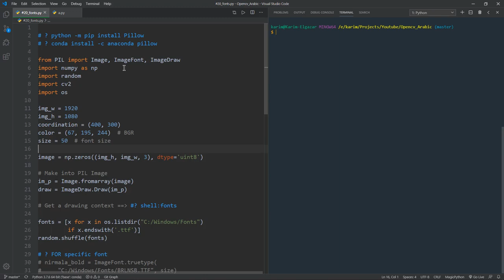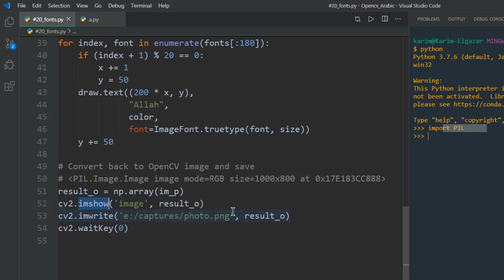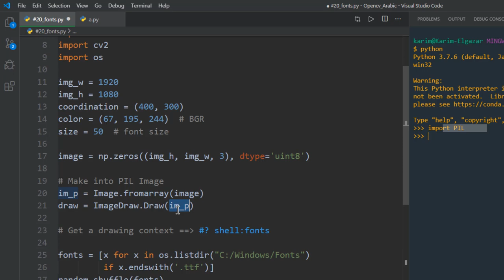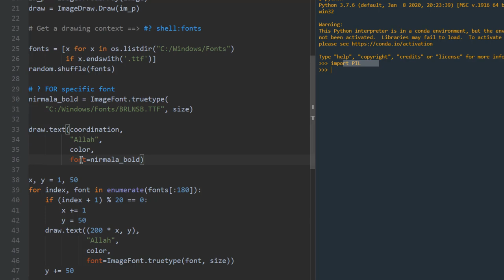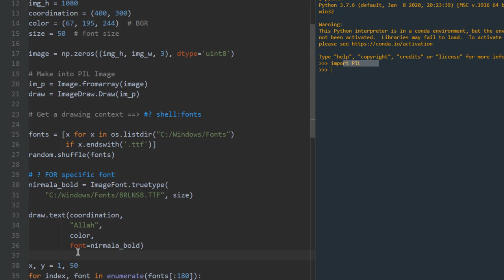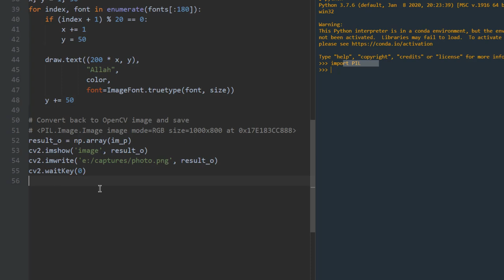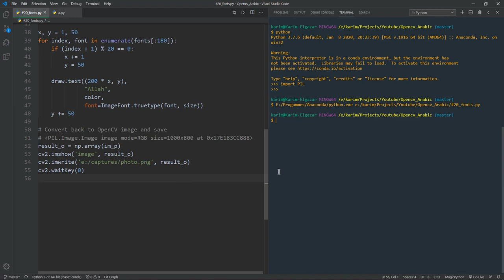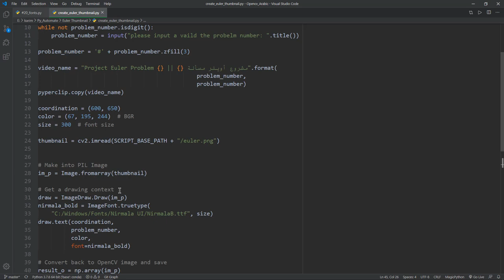استخدام أى خط على الصور || خطوط غير موجودة ب OpenCV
السلام عليكم يا شباب فى الفيديو ده هنعرف ازاى نستخدم اى خط
سواء على جهازك او على النت غير ال 9 خطوط ل OpenCV اللى احنا ملزمين بهم